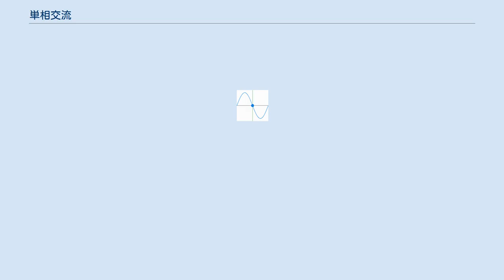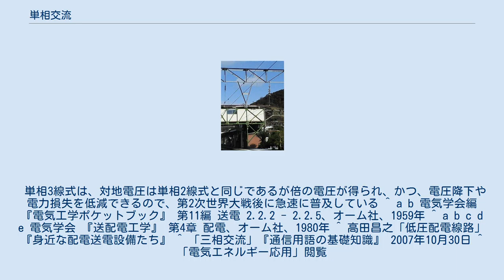単相交流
単相交流の波形 単相交流（たんそうこうりゅう）は、2本の電線を用いて交流電流を伝送する方法である。
三相交流に対して電力の伝達効率は低いため、送配電用の方法としては用いられず、主に低圧配電系統（低圧電灯線）に用いられる。
 電力会社など電気関係では慣習的に単相交流電源を電灯（でんとう）、主に交流電動機の駆動に用いられる三相交流電源を動力（どうりょく）と呼ぶ。
 日本においては、単相交流における電力供給はほぼ低圧配電系統に限られる。
高圧配電系統から単相柱上変圧器等で電圧を下げたのち、2本または3本の電線を用いて屋内配線に供給している。
 単相3線式は、対地電圧は単相2線式と同じであるが倍の電圧が得られ、かつ、電圧降下や電力損失を低減できるので、第2次世界大戦後に急速に普及している ^ a b 電気学会編 『電気工学ポケットブック』 第11編 送電 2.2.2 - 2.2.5、オーム社、1959年 ^ a b c d e 電気学会 『送配電工学』 第4章 配電、オーム社、1980年 ^ 高田昌之「低圧配電線路」『身近な配電送電設備たち』 ^ 「三相交流」『通信用語の基礎知識』 2007年10月30日 ^ 「電気エネルギー応用」閲覧